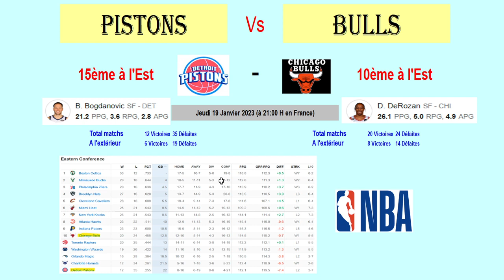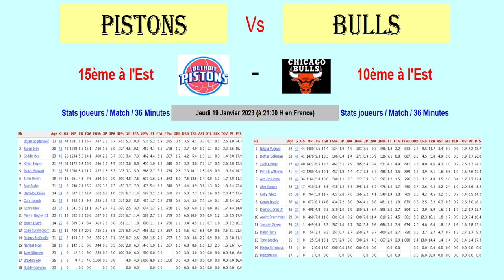DETROIT PISTONS - CHICAGO BULLS : match NBA du 19/01/2023, présentation, analyse et pronostics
Je vous présente le match de basket NBA du 19/01/2023 : Détroit Pistons contre Chicago Bulls.

Je vous propose une analyse des forces en présence avec les classements, les résultats des équipes, les statistiques des joueurs par match et ramenées à 36 minutes.